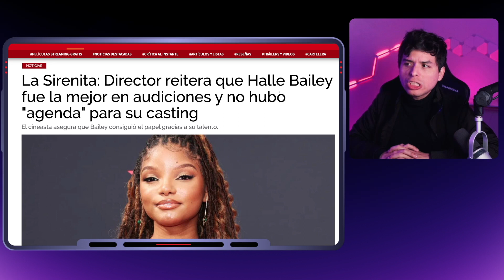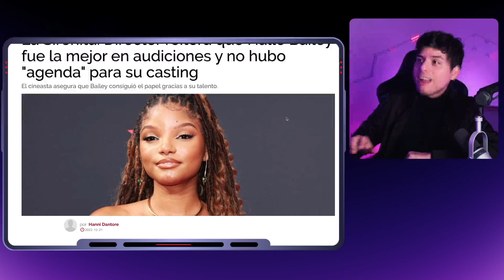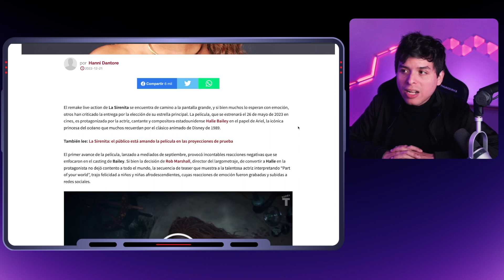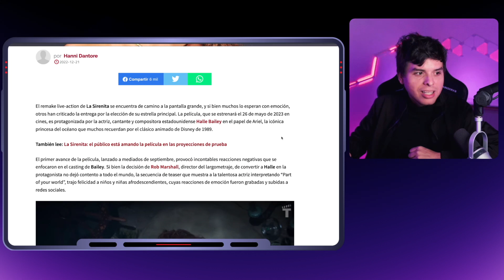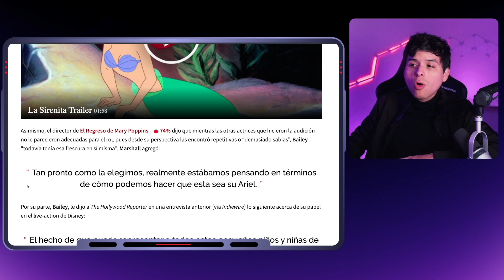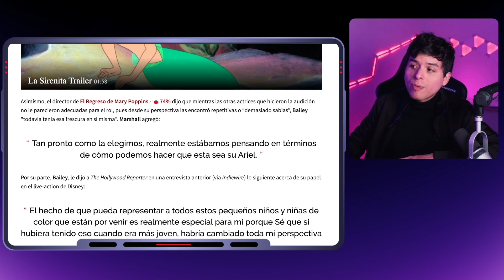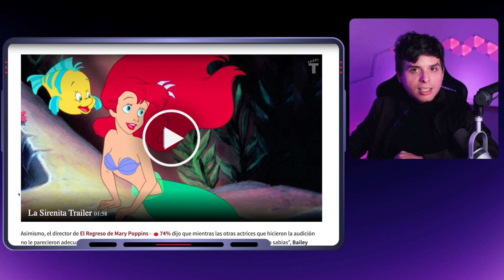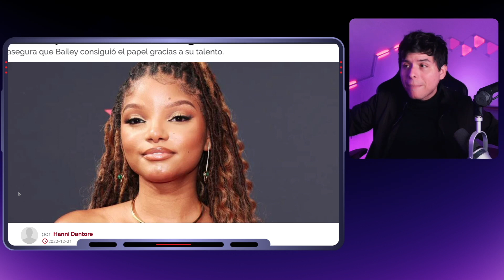🌈 Progres de Disney aseguran que la AFRO Sirenita NO es inclusión forzada 🤣 Ni progre, ni feminista